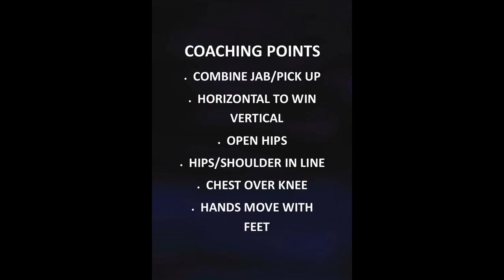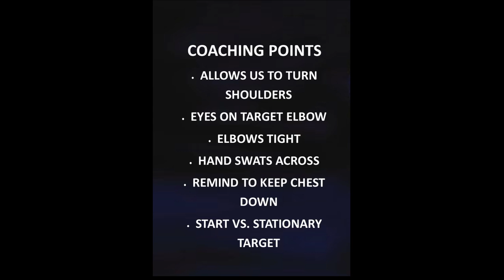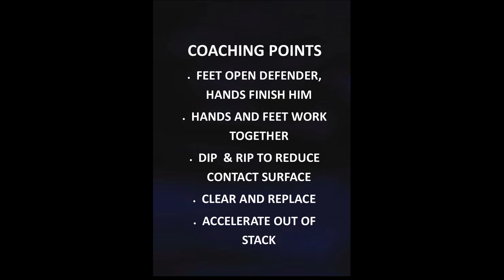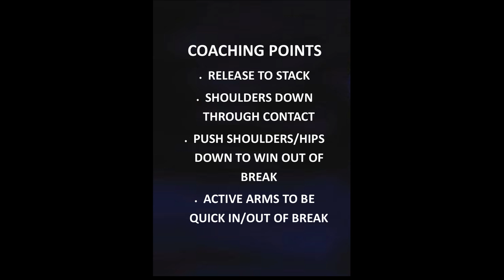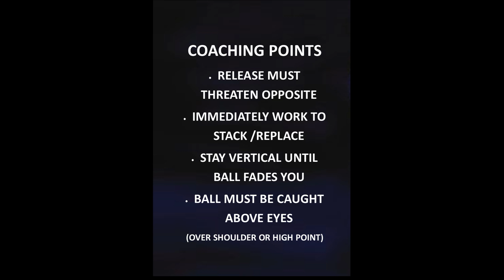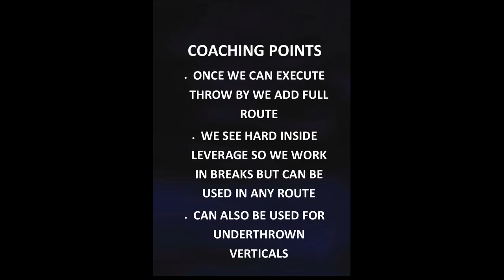Press Release Techniques Lakeland College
The research that corresponds with this video can be accessed